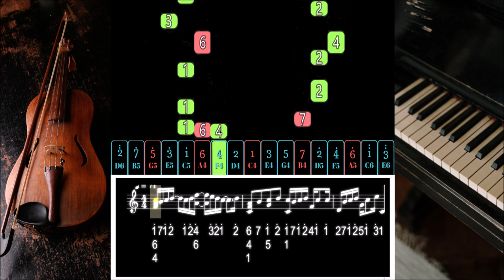【Advanced Kalimba Tutorial & Tab】Hikaru Nara 光るなら from "Your Lie In April"